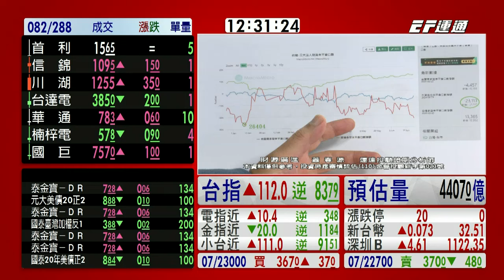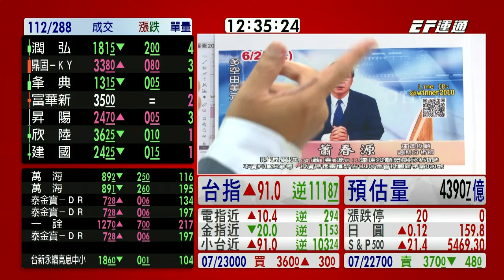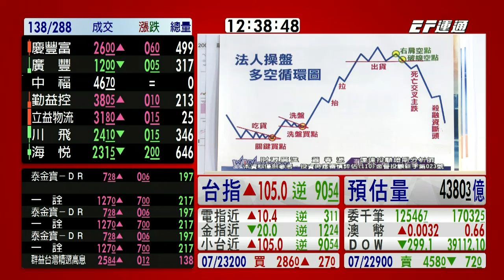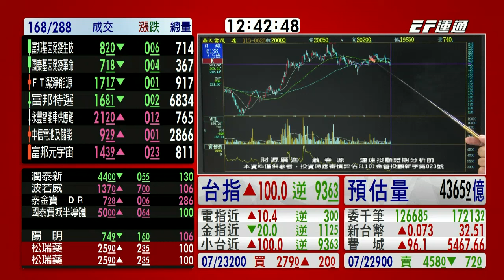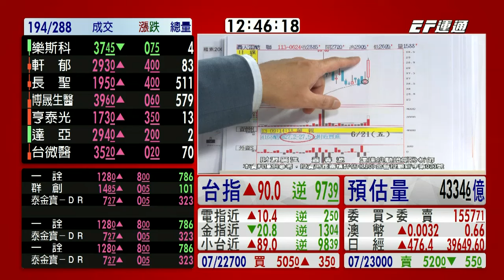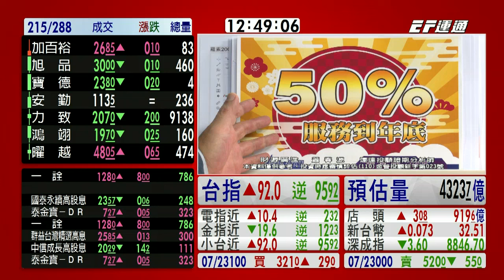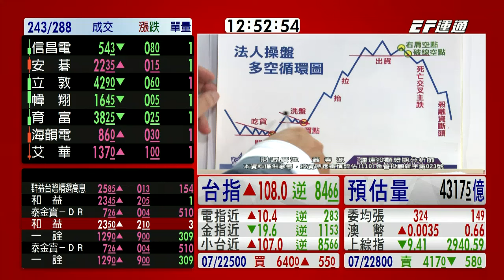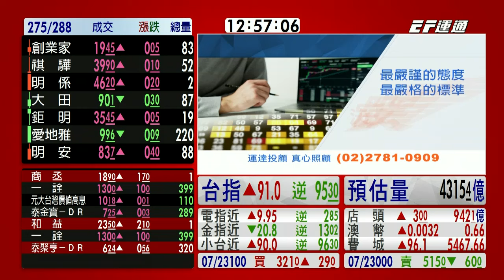20240626 1230 蕭春源 台股直播室